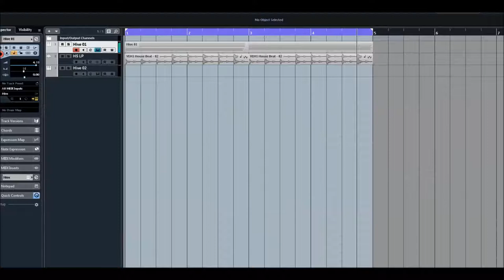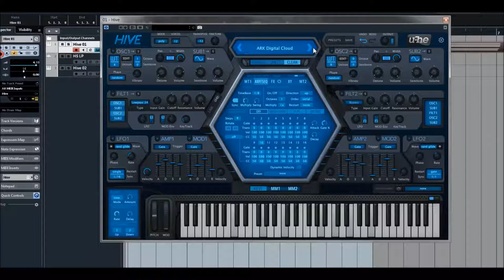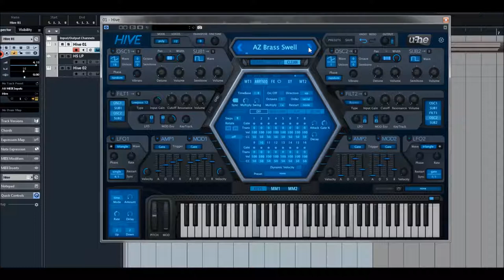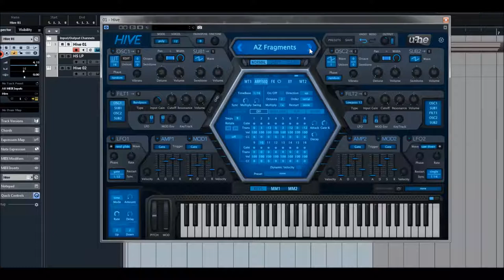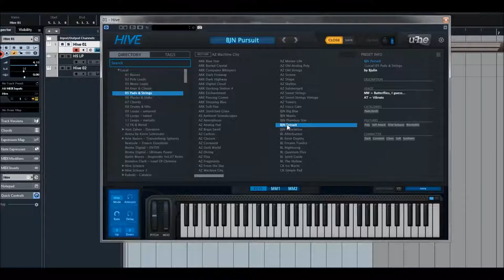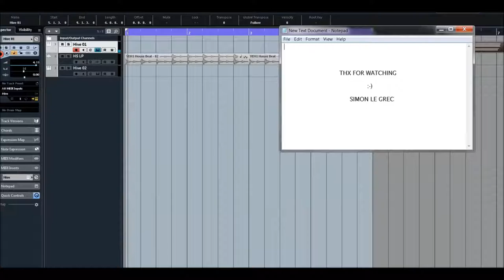U-he | HIVE | Pad Presets 1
Specifications:
* Solo buttons
* Skinnable ui
* Over 2700 factory presets
* 3 different synth engine characters
* 2 pairs of stereo oscillators and sub-oscillators with 9 different waveforms each
* 2 multimode filters: lowpass, highpass, bandpass, bandreject or peaking
* 2 lfos with various shapes, sync options and unipolar switch
* 2 pairs of adsr envelopes, each stage can be individually modulated
* 12-slot modulation matrix with all fx parameters
* 7 quality effects on board: distortion, chorus, delay, phaser, EQ, plate reverb, compressor
* On-screen keyboard
* 16-step sequencer to drive notes or modulation